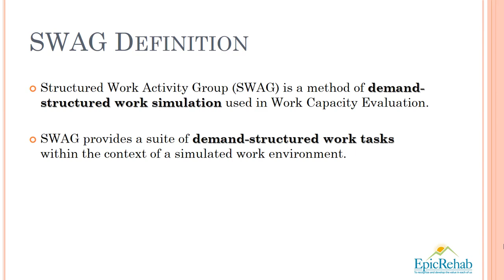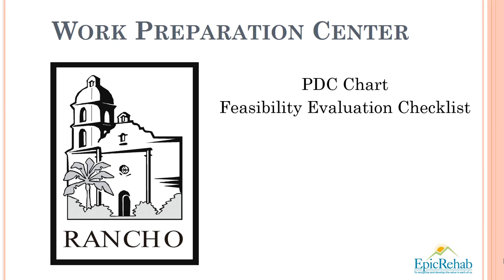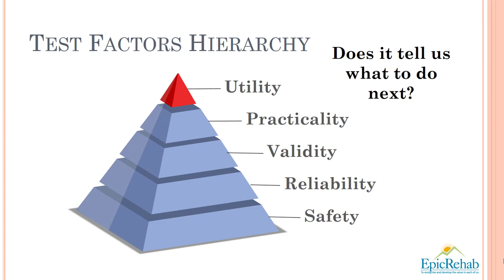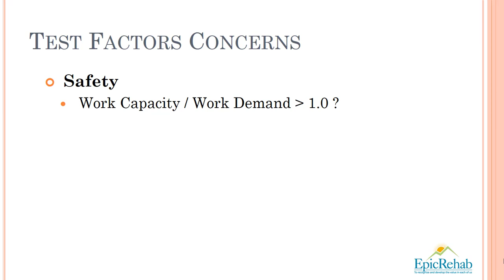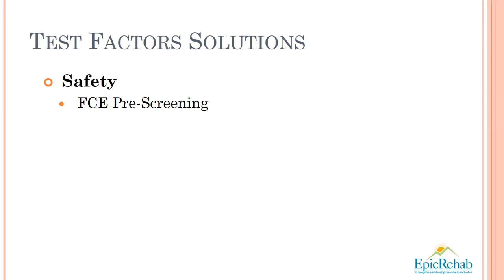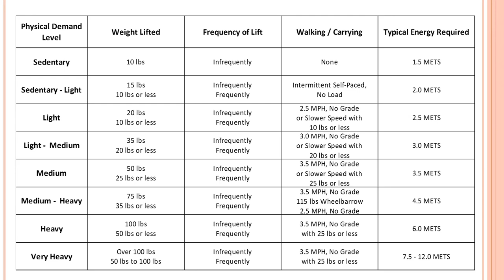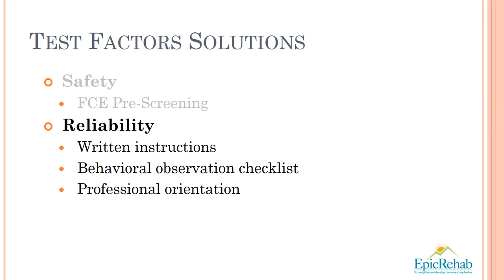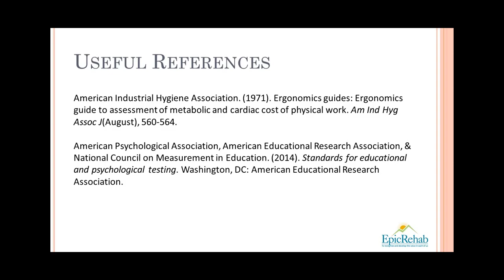SWAG History Part 1: Rancho Los Amigos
SWAGs (structured work activity groups) are used by Occupational Therapists and Vocational Evaluators to help clients return to work. The history of SWAGs began at the Rancho Los Amigos National Rehabilitation Center in the 1970's. This video lesson describes several of the practical and conceptual underpinnings of SWAGs that were developed at Rancho.